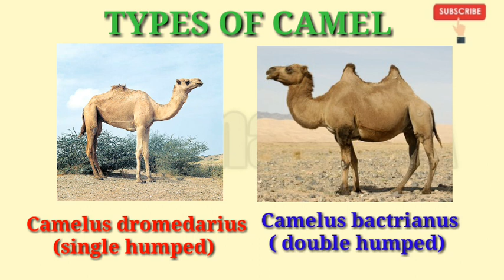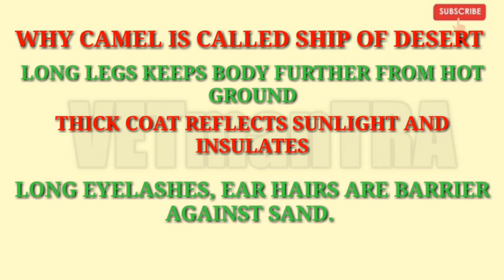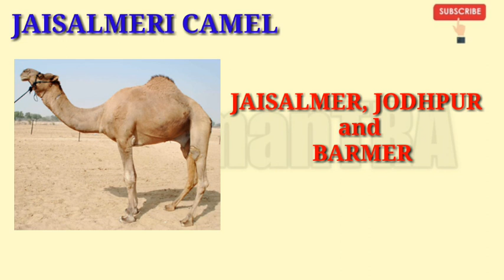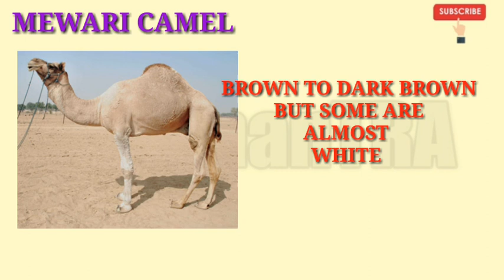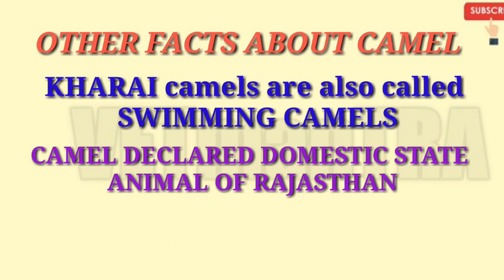Camel | facts about Camel | desert ship camel | camels of rajasthan